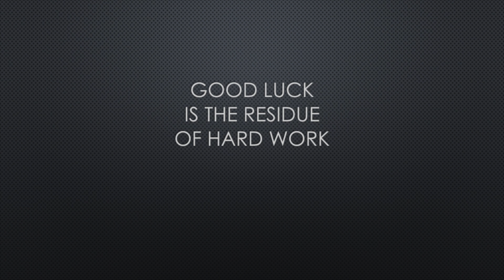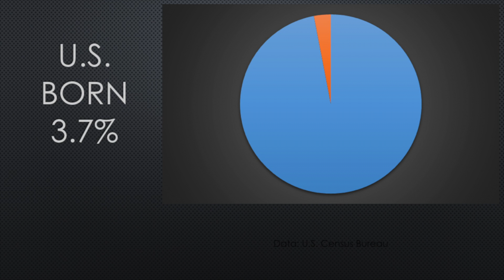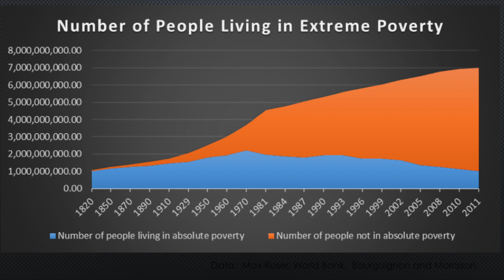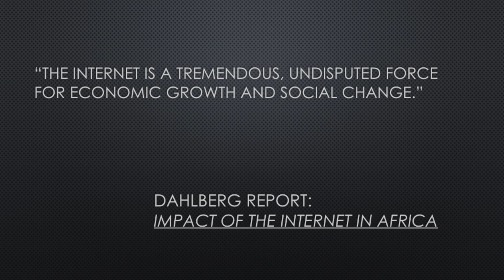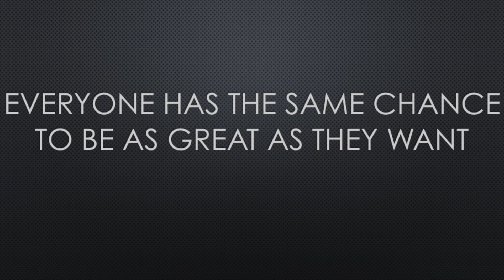The Language of Luck: Why it Matters - Glenn Keller - Sparks Tech May 2016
Watch and learn as Glenn Keller illustrates how lucky we are and asks a tough question.

Sparks events happen monthly they allow professionals to gather together network and learn from one another causing personal and professional growth. To learn more about Sparks and membership in this growing organization.